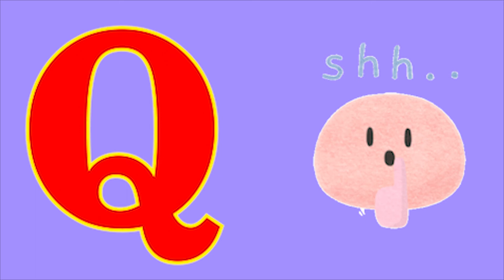Phonics Song with TWO Words A For Apple ABC Alphabet Songs with Sounds for Kids Nursery Rhymes